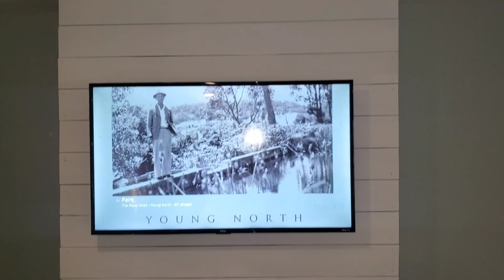How we made our Black Walnut mantel, from the sawmill to the house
Building a mantel and fireplace days before Christmas.   it turned out really well.

This is the fireplace we ordered:

the song in the video is:
come with us by Nat Keefe and hot buttered rum